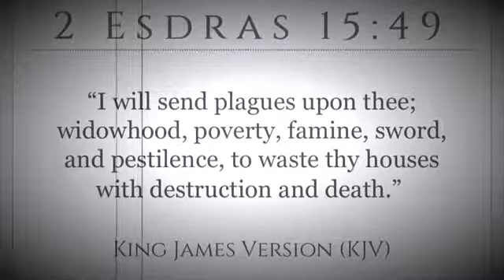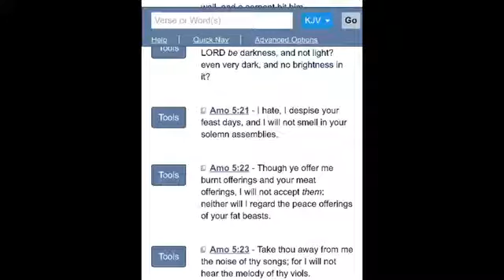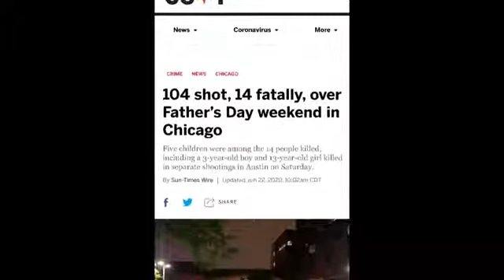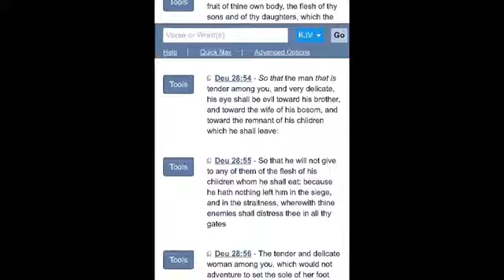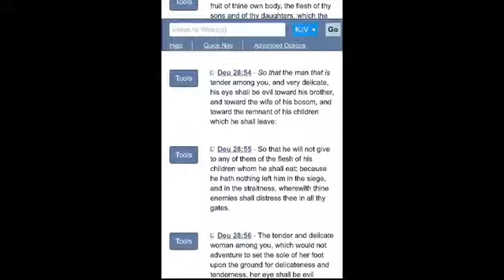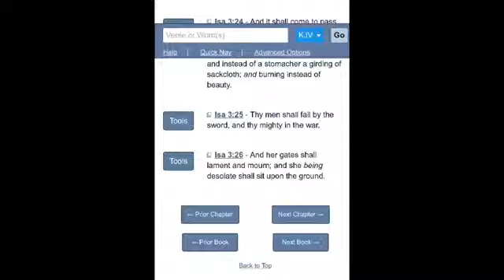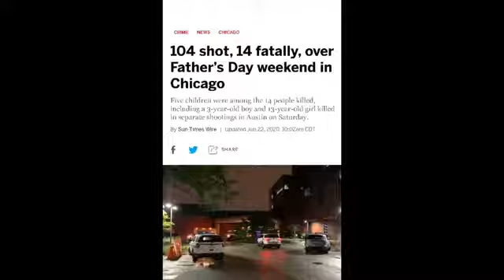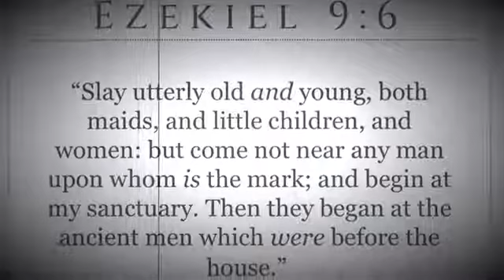Horrible is the end of the unrighteous generation (GMSDedication)